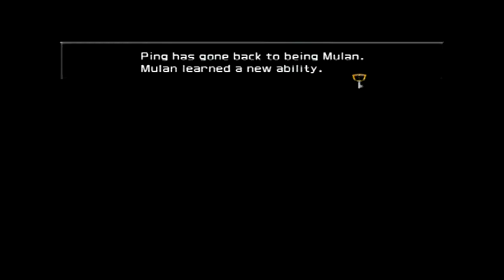Let's Play Kingdom Hearts II Final Mix Part 2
In the land of dragons, we will level valor form.

Current rotation: Kingdom hearts Re:Chain of Memories, katamari games, borderlands 2 co op, WoW, Random quickie